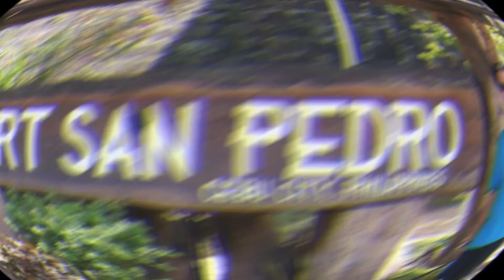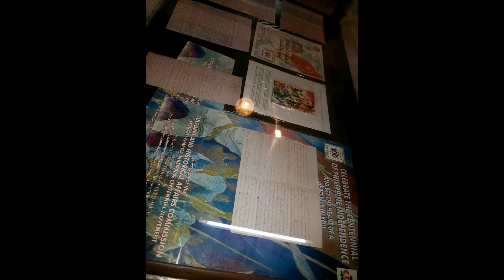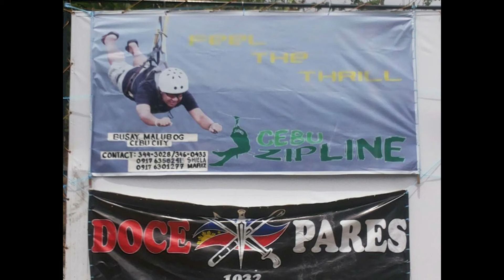EXPLORING CEBU CITY PART2 WITH MY MOM & BROTHER I Bhellemoe KaCharr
Pasyal at Swimming naman tayo sa CEBU CITY tara let's

Members let's grow together.